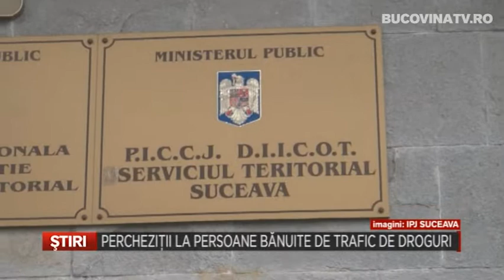Perchezitii la persoane banuite de trafic de droguri